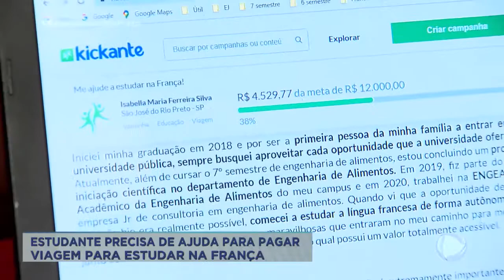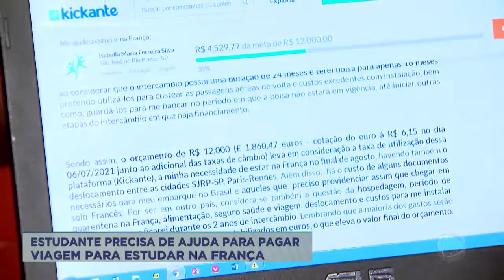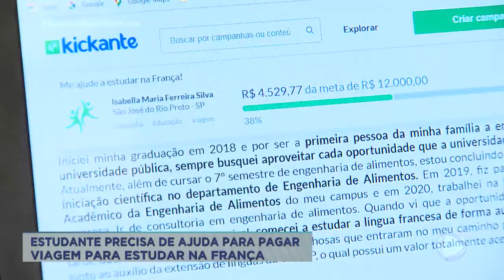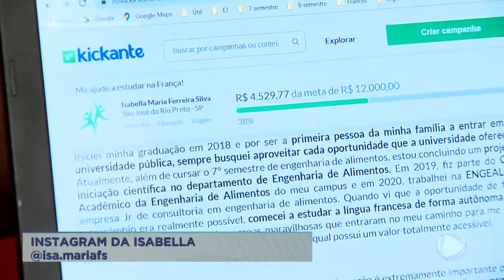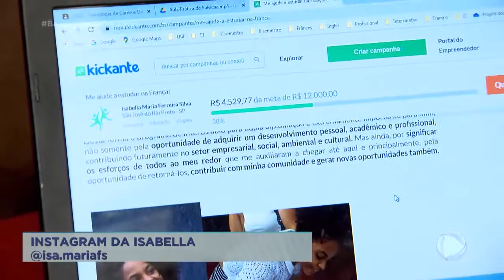Jovem de Rio Preto precisa de ajuda para pagar viagem de estudo